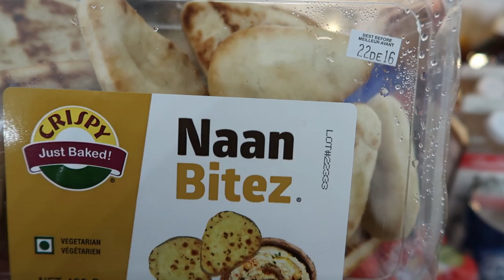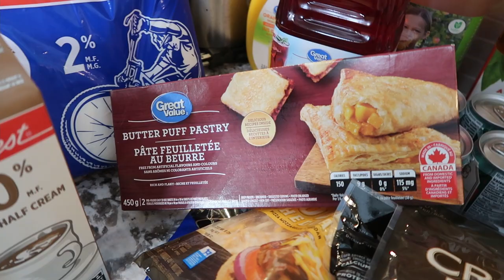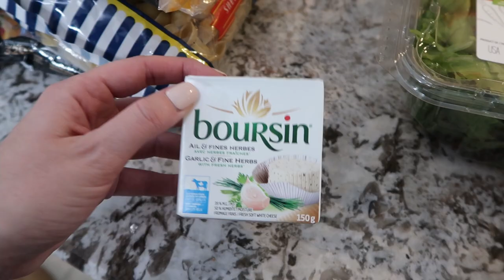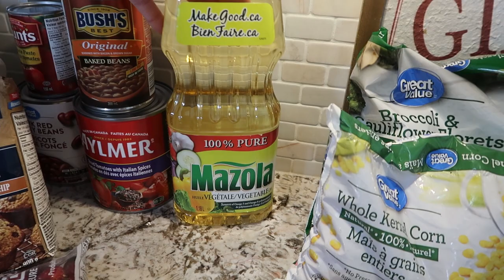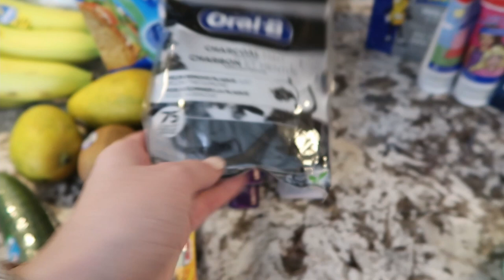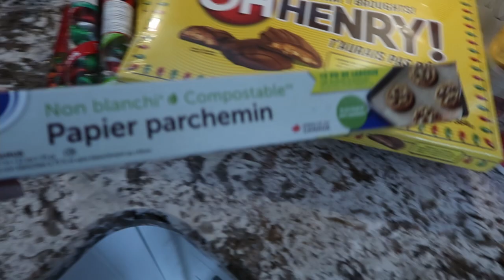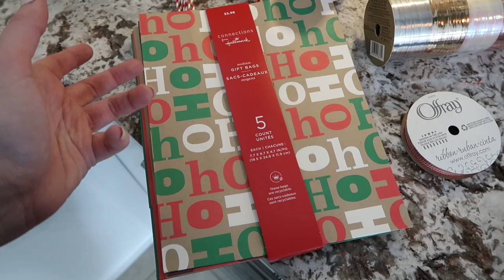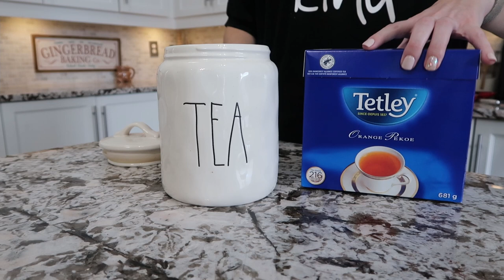HUGE $500 WALMART HAUL | KITCHEN RESTOCK | AROUND THE KITCHEN THINGS